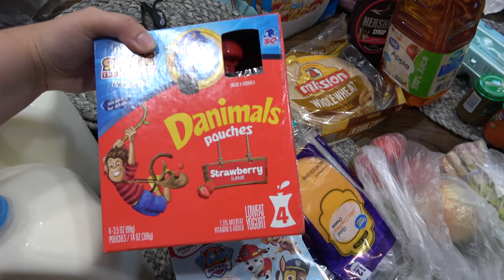Baby Girl Turns 5 Months Old || Young Mom Of 2 Vlog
Todays video is a vlog!! Its been a year since we announced being pregnant with baby# 2 and she turned 5 months old!!! where does the time go??